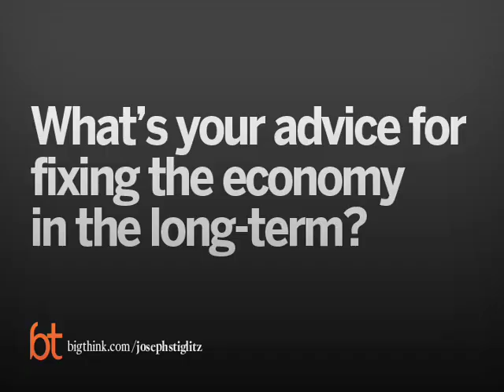Joseph Stiglitz's Long-Term Economic Prescription | Big Think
Joseph Stiglitz's Long-Term Economic Prescription
Joseph Stiglitz’s Short-Term Economic Prescription
Joseph E. Stiglitz:

A graduate of Amherst College, Joseph E. Stiglitz received his PHD from MIT in 1967, became a full professor at Yale in 1970, and in 1979 was awarded the John Bates Clark Award, given biennially by the American Economic Association to the economist under 40 who has made the most significant contribution to the field. He has taught at Princeton, Stanford, MIT and was the Drummond Professor and a fellow of All Souls College, Oxford. He is now University Professor at Columbia University in New York and Chair of Columbia University's Committee on Global Thought. He is also the co-founder and Executive Director of the Initiative for Policy Dialogue at Columbia. Stiglitz helped create a new branch of economics, "The Economics of Information," exploring the consequences of information asymmetries and pioneering such pivotal concepts as adverse selection and moral hazard, which have now become standard tools not only of theorists, but of policy analysts. In 2001, he was awarded the Nobel Prize in economics for his analyses of markets with asymmetric information, and he was a lead author of the 1995 Report of the Intergovernmental Panel on Climate Change, which shared the 2007 Nobel Peace Prize.  His most recent book, The Three Trillion Dollar War: The True Cost of the Iraq Conflict measures the war's opportunity cost to Americans.
TRANSCRIPT:

Card: What’s your advice for fixing the economy in the short-term?

Stiglitz: The short run is more difficult and I think we have to be recognized.  We are in for a long difficult problem.  Things have not even reached the bottom.  One of the problems that we face is not only that we’ve lost confidence in our financial institutions, we’ve lost confidence in those who are supposed to be managing our economy.  I can, you know, tell you for a fact, you know, they were going around Europe, for instance, [IB]… 7 meetings and saying… last may, saying, “We’ve turned the corner, you know, things are turning up.  Things are going well.”  Clearly, they were either doing a sales job or they didn’t understand but either case, why should anybody listen to these guys again?  They’ve been so consistently wrong.  So, the… the… there this crisis of confidence, the problems are going to get worse.  We’re only about half way through the [IB] housing prices.  Housing prices go down, more foreclosures will occur.  Half way through, assuming we don’t overshoot, that is to say, when you have a bubble, when the bubble breaks, you don’t typically go back to the normal level, you go further down and then you bounce back up.  So things may be even worse than what I just suggested if there is overshooting.  Secondly, stakes and localities are facing serious problems, revenues are plummeting.  Here in New York, cities in New York State depends very heavily on revenues from the financial sector, it’s plummeted.  But stakes and localities depend on what you call a balance budget framework, when revenues go down, they had to cut back expenditures and as they cut back expenditures, the economy goes further down.  I said several months ago that the first agenda in stimulus ought to be the make up for the sure fall in this state and… local revenues ‘cause if you don’t, you’re going to have downward pressure on the economy, cut back of services to the poor, cut back of investments that would be the basis of long term economic growth but the Bush administration decided to give a tax cut.  They think the tax cut is a solution to every problem, the tax cuts were part of the problem.  The problem of America is not that we consumed too little, with the savings rate of zero, how could anybody say that?  Yet, that was the solution that the Bush administration put forward.  So, the future cut backs in the state and local expenditures are going to depress the economy, as the banking sector faces problems, they’re going to be more reluctant to lend and as people see their houses, price go down, they’re going to be more reluctant to borrow.  The lack of transparency means that even banks won’t lend to each other so if there’s a bank with money, it’s not [IB] ‘cause it doesn’t know what the risks that it faces are.  So I think we’re… you might say,